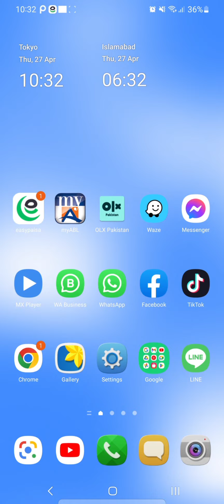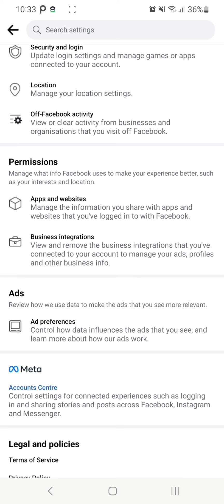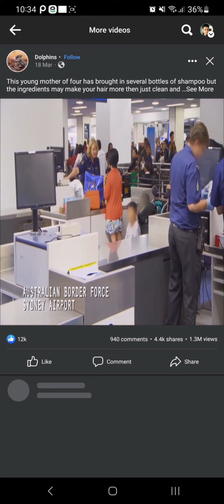how to hide ads on Facebook videos (Urdu,Hindi)